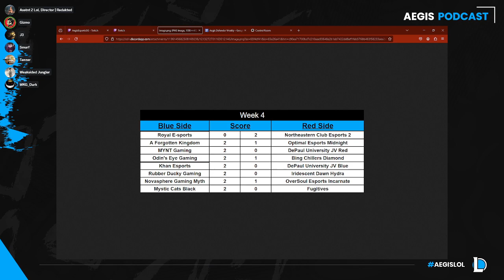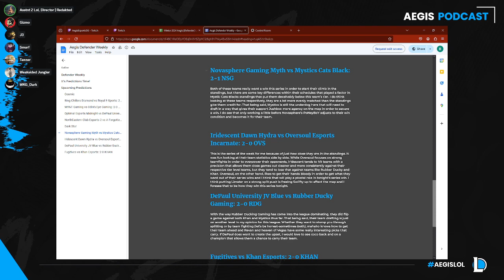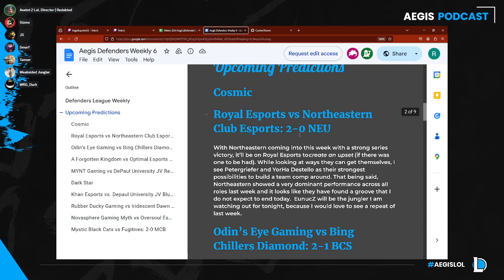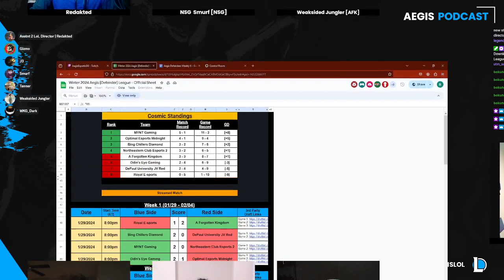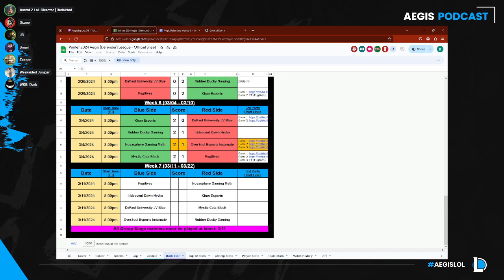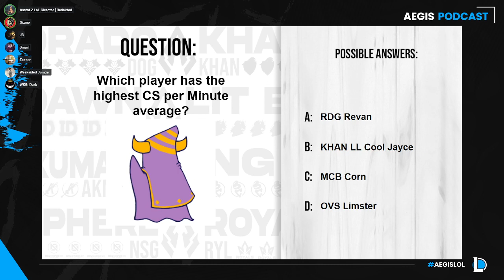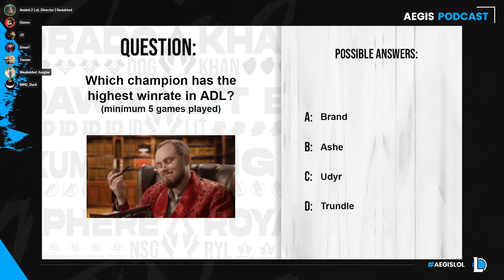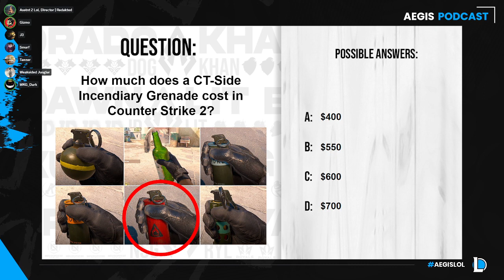Aegis Podcast | S2E2 | ADL Week 6 Discussion | Feat. NSG Smurf, Tanner, WKG_Dark, Weaksided Jungler,